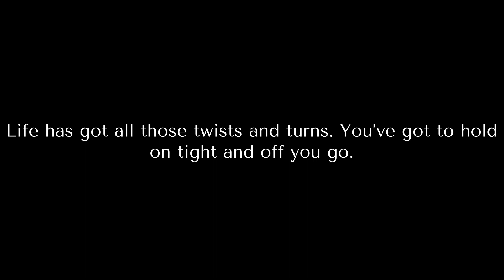Happy Sunday Guys :)